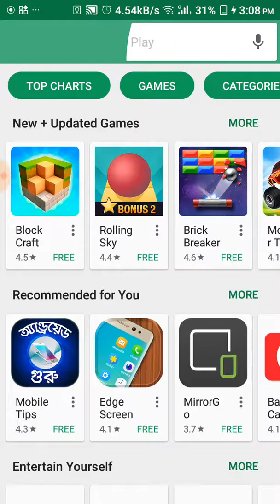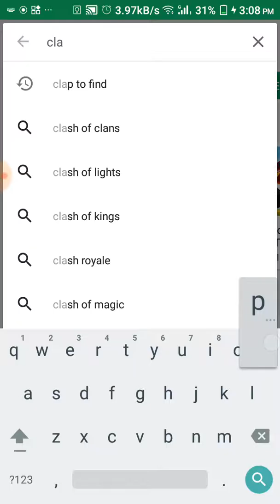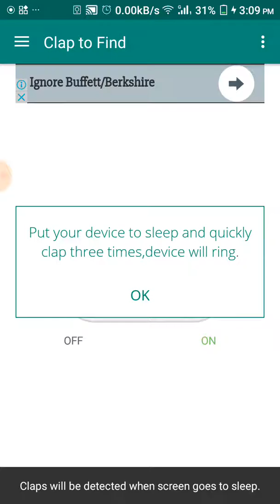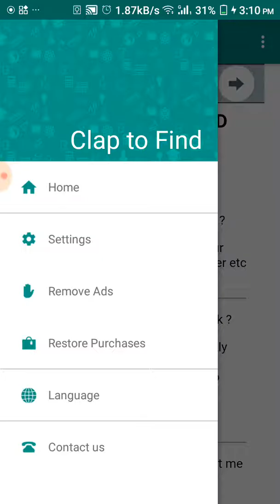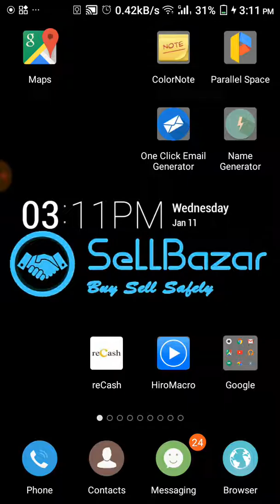Find your phone inside a room, in a bag or a drawer with just a couple of claps.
Download link

Do you lose your phone regularly at home/office?
Do you waste a lot of time in finding it?

If yes, Clap to Find is an app just for you.

Features:
- Quickly clap 3 times to configure and get started
- Sound/Vibrate/Flash alert modes
- Customizable ringtone & volume
- Customizable time for which the alert plays
- Auto start app when phone is put on silent
- Pause clap detection when not needed eg: in office hours
- Auto adjusts sensitivity based on Android device
- Customizable sensitivity
- Widget for easy enabling/disabling
- Low battery usage

Just enable the app and free yourself from the tension of finding your phone. Now your phone will tell you where it is by ringing/vibrating/flashing, you just need to Clap to find it.